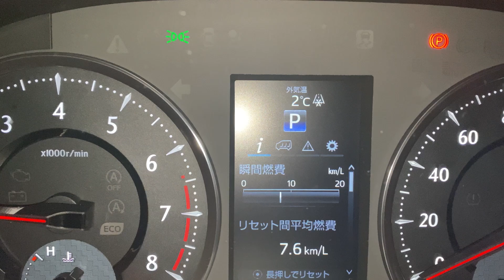【日常】36歳産廃トラック運転手の働き方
サブチャンネル【ジーコの勝手気ままTV】

【音源】
Vava Video内のBGM
YouTube Audio Library内のBGMを使用させていただいてます。

Twitterもやってます！（たまに）